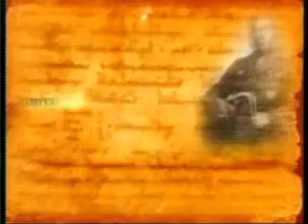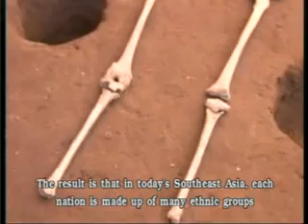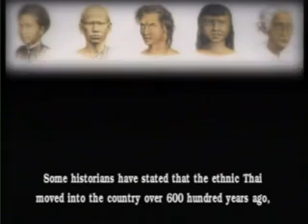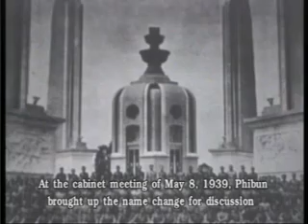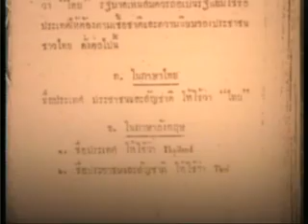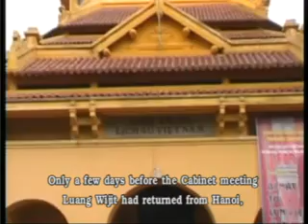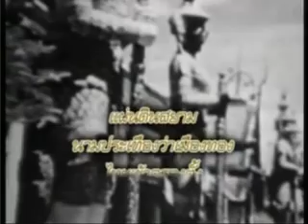จากสยามเป็นไทย1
ประวัติศาสตร์นอกตำรา Untold History
"สยามประเทศ ... ประเทศสยาม"

Bird's Eye View ออกอากาศทางสถานีวิทยุโทรทัศน์แห่งประเทศไทย ช่อง 11